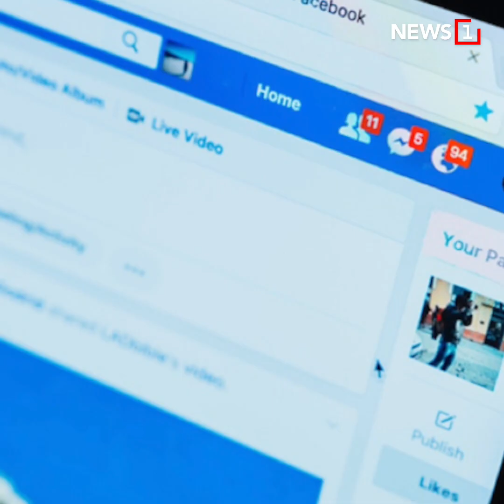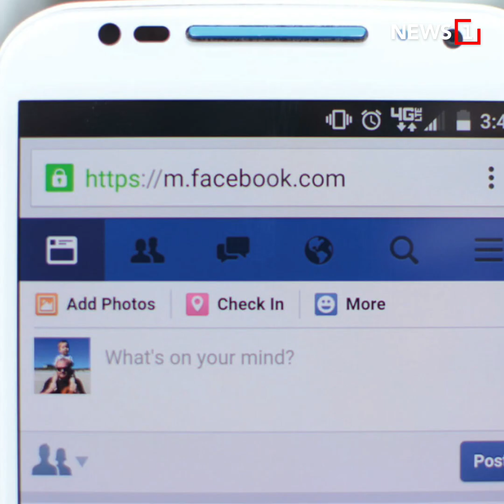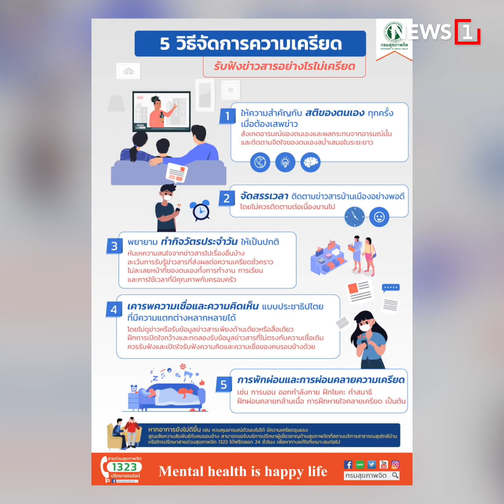สติค่ะสติ กรมสุขภาพจิตแนะวิธีเสพข่าวไม่เครียด : [NEWS REPORT]